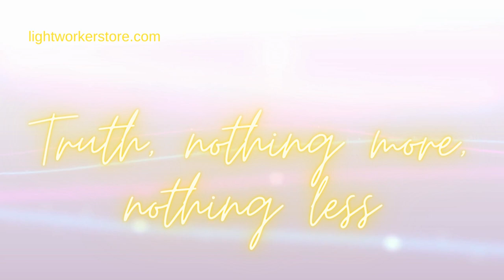Truth nothing more. nothing less